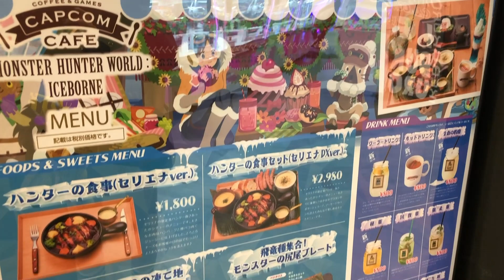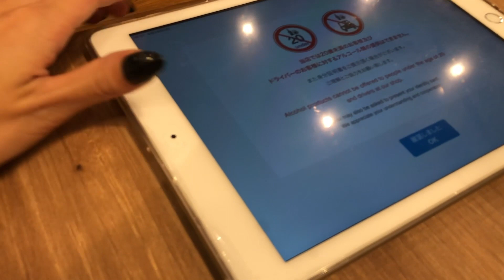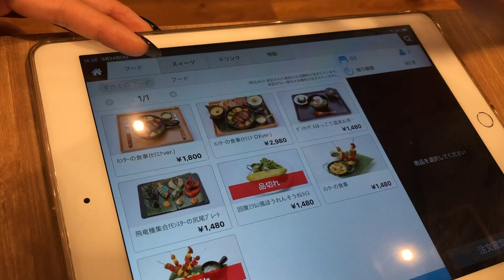【モンハンカフェ】この青いソース何！？【飯テロ】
やっと動画載せれたと思ったら、またループしてました。
多分この動画なら大丈夫、多分。
はあ、、、お騒がせした、、&遅くなってごめん、、
しかも飯テロでごめん、、、

▽LINE LIVEチャンネルで配信中!

*～*～*～*～ Self-introduction *～*～*～*～
Hey guys : )
My name is RaMu and welcome to the happiest channel on YT!
I’m a Japanese gravure idol that enjoys life how it is.
Panda & reptiles are my favorite animals.
My team and I always try to make funny and fun video
to share with all of you.

Your candid comments and advices will be highly appreciated
and reflected on our further enrichment.

I’m looking forward to seeing all of you and your kindly comment ; )

*～*～*～*～ 自我介紹 *～*～*～*～
歡迎來到RaMu的Youtube頻道
請允許我做個簡單的自我介紹:
RaMu是一位日本的寫真偶像，平常主要活動於寫真雜誌的拍攝和平面模特
我喜歡收集有關熊貓和爬蟲類動物的所有可愛的小東東♡
喜歡我的觀眾朋友，記得在Youtube上登入並追加我的RaMu頻道
除此以外，有興趣的話也可以通過TW支持我喔！
△TW
雖然我們都生活在不同國家，但我相信通過這個有意義的網絡平台，
RaMu可以和大家有更深一步的溝通和交流☆
我和我餓團隊成員會盡力拍攝，上傳，分享有趣又精彩的動畫～
記得密切關注RaMu的最新動向～

ここまで見てくれたの！？すごい！！！\( ˙▿˙　)/